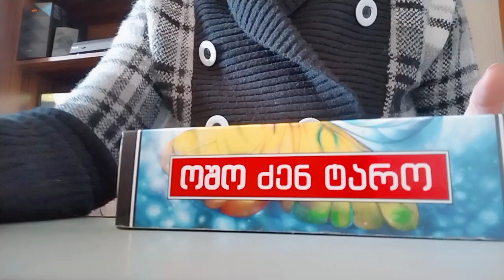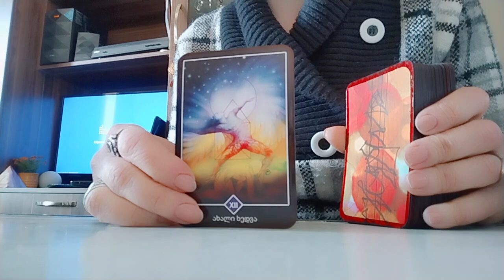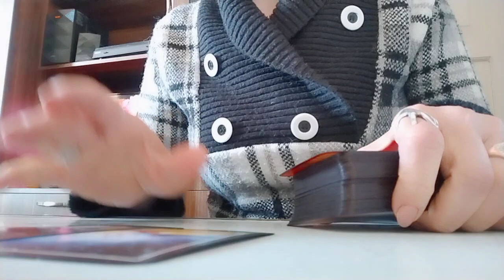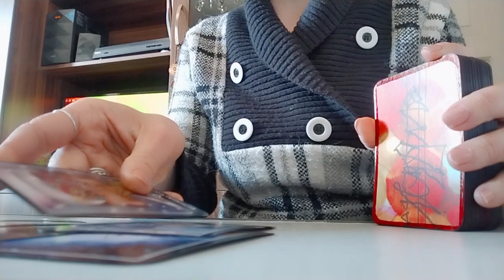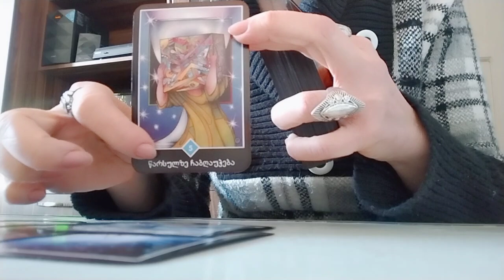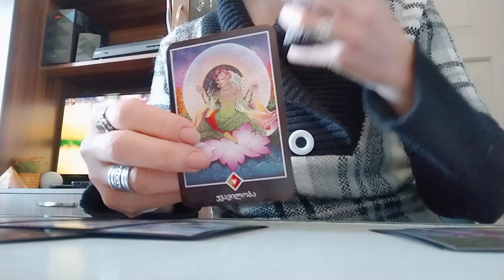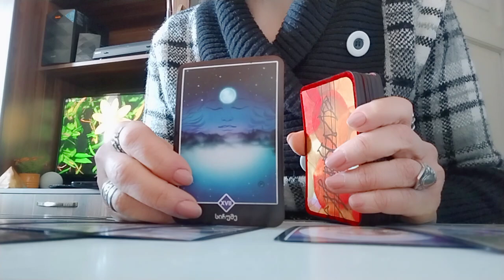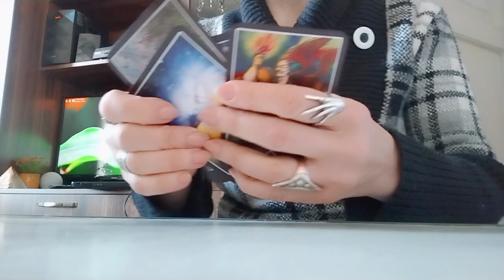დიდი ბედნიერება, რომელსაც იმსახურებთ!/გინდოდეთ ბედნიერება და მიიღებთ მას 🌈😘🌺✨🃏✨.